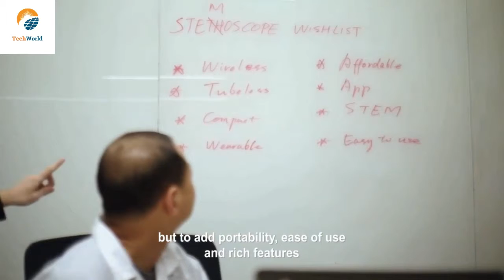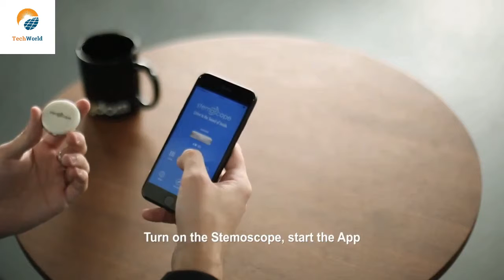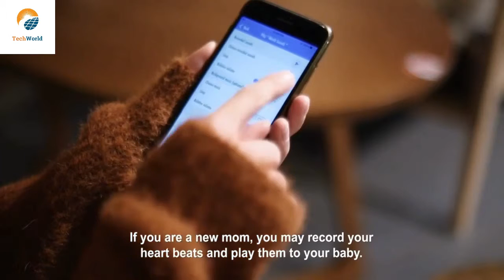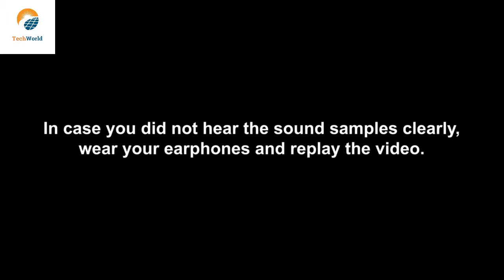Top New Inventions That Are Next Level !!!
If You Want Your Product Featured On My CHANNEL?